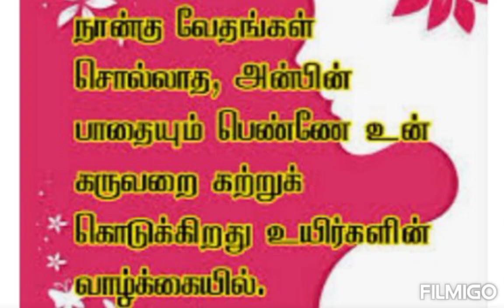Magalir Dhina Vazhthukal Anbal Arvanaikum Dhevathai Aval Marathil pothukolungum Azhgiya Pookal Aval